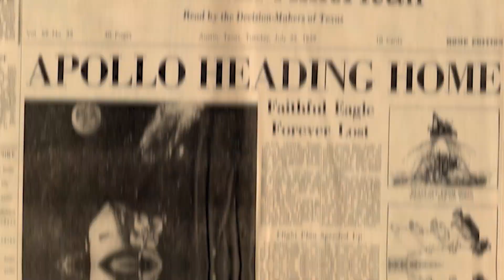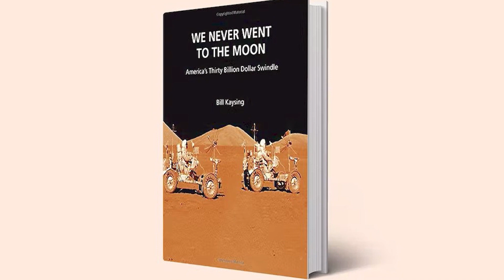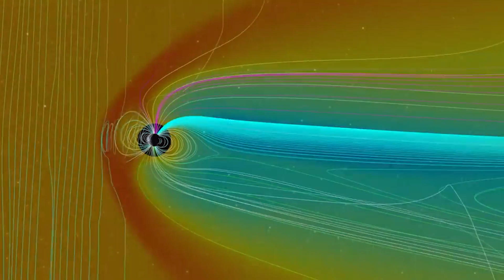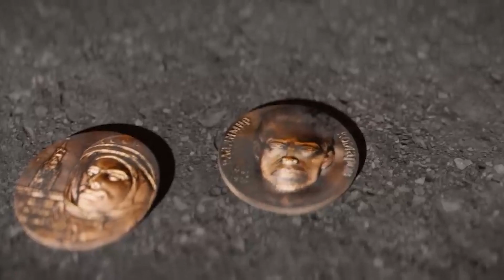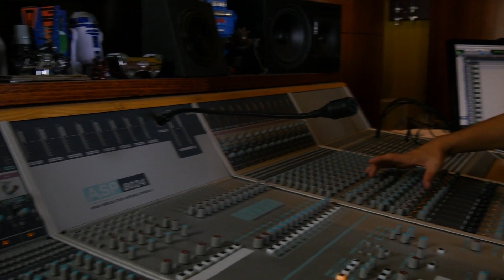Apollo Astronaut Breaks in Tears: Why Moon Is Not What You Think!"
Today we discuss why Apollo Astronaut Breaks in Tears: Why Moon Is Not What You Think!" on this episode of infomystery show